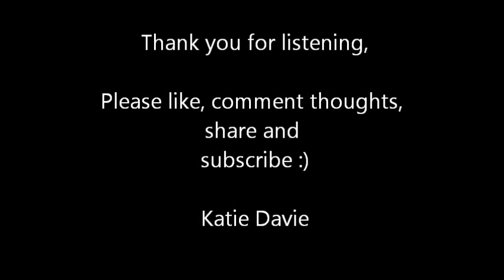Scars by Katie Davie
So today i decided to actually finish the song, i know it's not the best but i enjoyed writing it and hope whoever listens to it enjoys it too ;) Please comment, like, share, subscribe, anything haha - much appreciated! Excuse the embarrassing pictures ;)